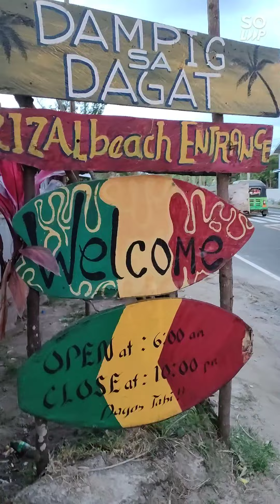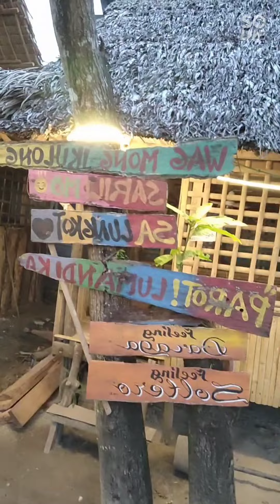Dampig sa Dagat @ Rizal Gubat Sorsogon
Hauling pasyal Bago umalis Ng bikol with Tropapips 😎😊💜